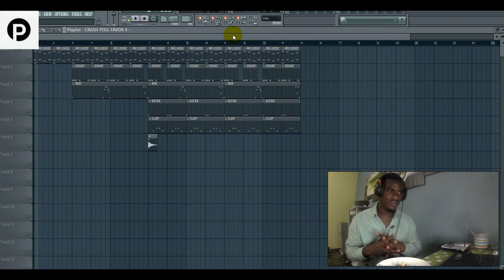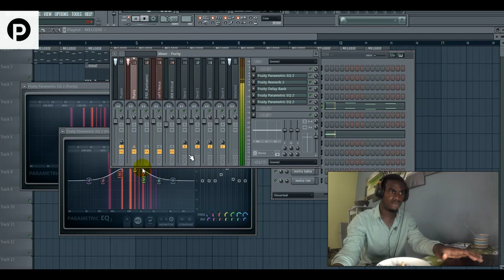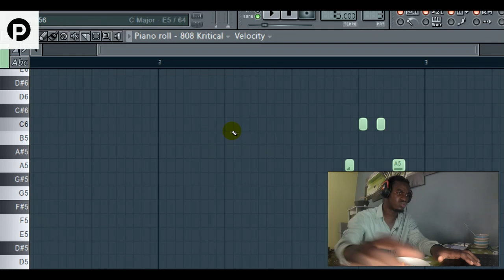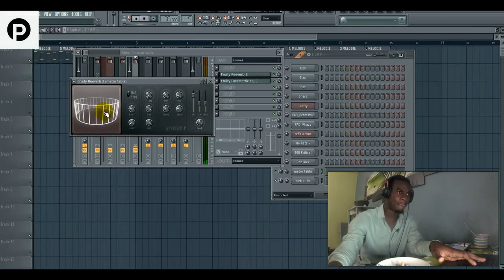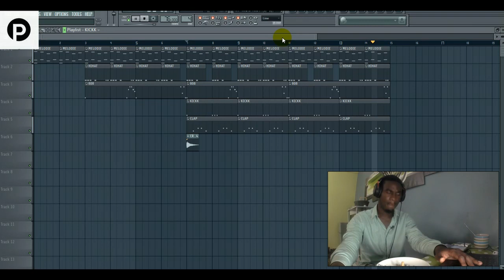Flanglish ft Kaaris - Mauvais Garçon Comment Faire L'instrumentale ?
⬇️Plus d'info ⬇️
▬▬▬▬▬▬▬▬▬ FORMATION VIDÉO GRATUITE ▬▬▬▬▬▬▬▬▬▬
 Télécharger 4 PACKS DE FORMATION  ➡️

▬▬▬▬▬▬▬▬▬▬▬▬▬ INFOS ▬▬▬▬▬▬▬▬▬▬▬▬▬
QUI SUIS-JE ?